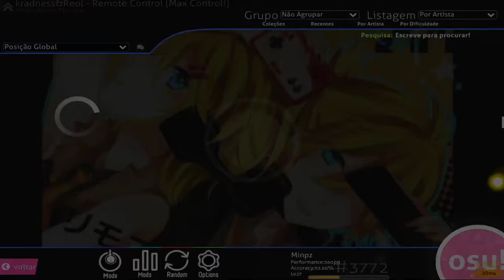kradness&Reol - Remote Control [Max Control!] 98.07% +NOMOD FC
Hi,im minpz!

perifericos:
Mouse: Multilaser chroma v2
Mousepad: Multilaser slim black
Keyboard: Microsoft Wired Keyboard 600
screen resolution: 1440x990 75hz